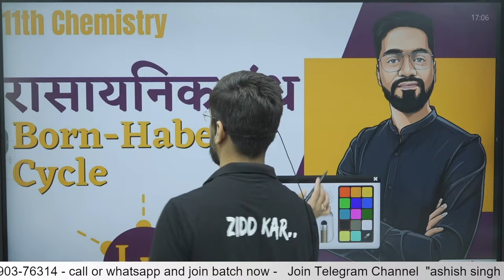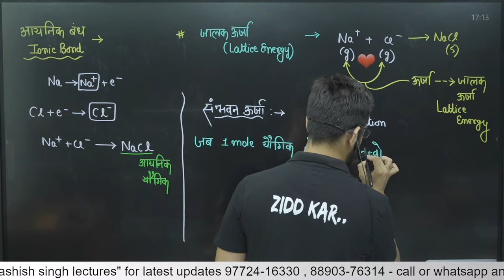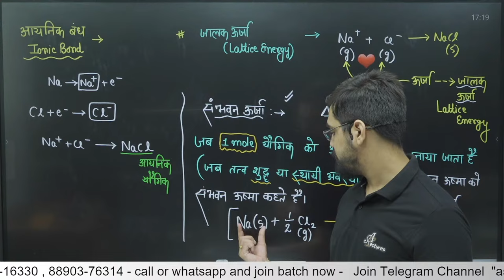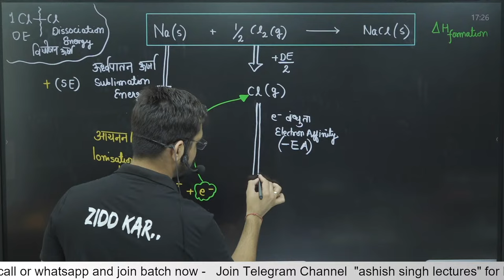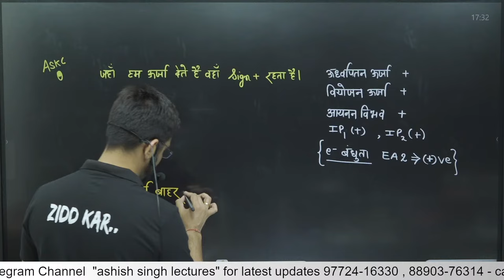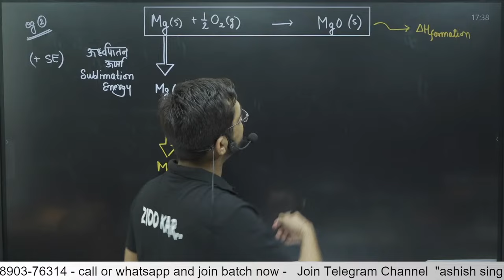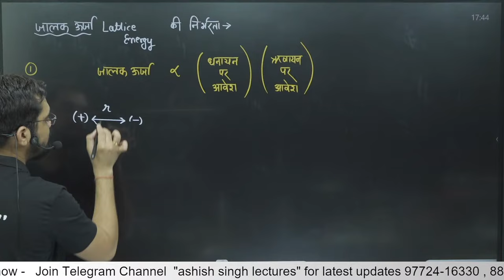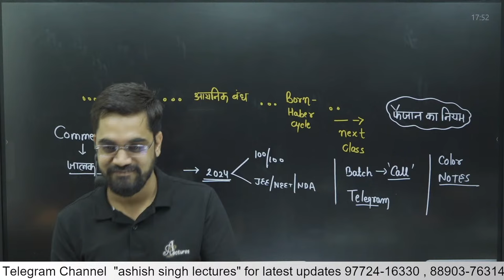11th Chem | Ch 04 | Lec 3 :- Chemical Bonding :- Born Haber Cycle by Ashish Sir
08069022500 (इस number  से पहले शून्य ज़रूर लगाएँ)